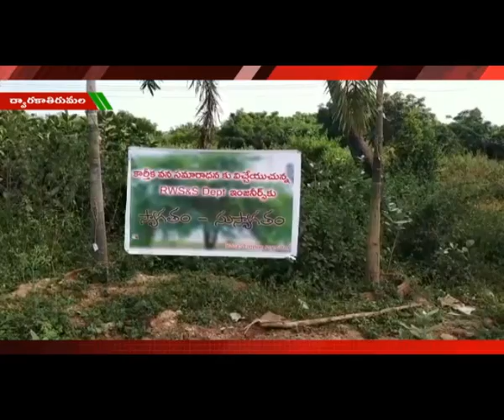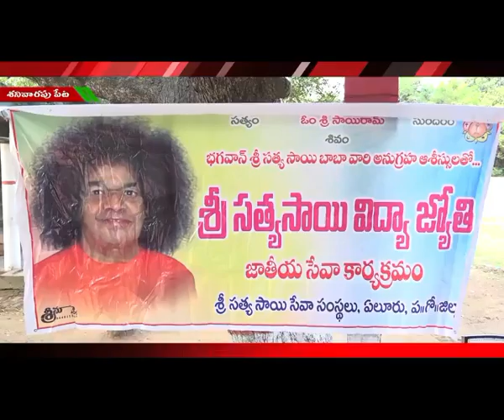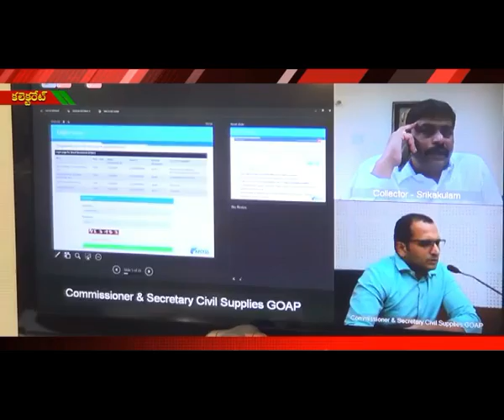ACT NEWS ELURU_23.11.2019_02